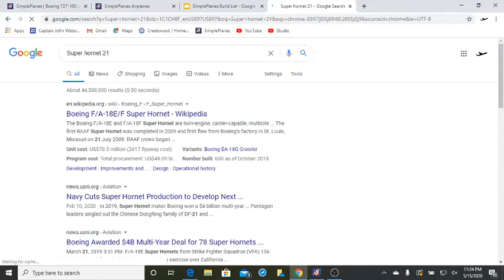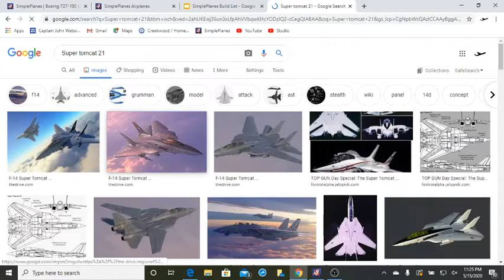F-14 Gang (SP MP Session 7)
Simpleplanes is a sandbox simulator mainly based around aviation. but that's not all! you can make planes, trains, trucks, ships, and even flying amazon boxes, yes, that's a thing. Simpleplanes is a game dear to me, I've played just over 2 years and hope to never stop!

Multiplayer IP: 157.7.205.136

This video was made by RCwithJohn, Captain John, and ACEPILOT109. Do not copy or repost without premision from any of these people.